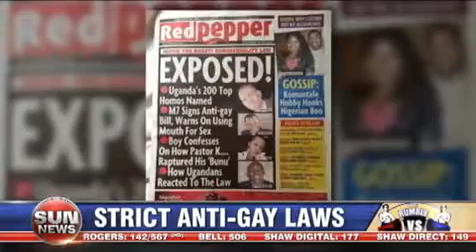The Rumble: Rob Ford, Vince Li, and more